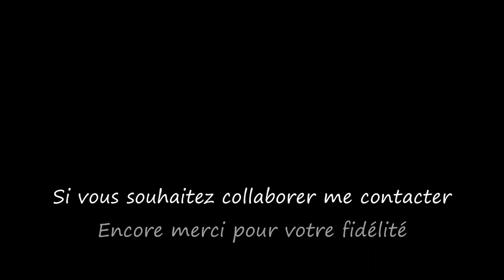Chanteur de Charme / Charming Singer...Musique & Paroles Le Monde d'Epsilon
Entrez dans le monde d'Epsilon, ne fermez pas la porte pour que tout le monde en profite ;)

Voici ma dernière composition "Chanteur de Charme" ces années la me vont tellement bien...

Si vous souhaitez chanter sur ma composition n'hésitez pas a m'en faire part en commentaire ;)

Epsilon

Enter to the world of Epsilon, don't close the door and enjoy ;)

Here is my latest composition " Charming Singer " These years suit me so well...

Epsilon